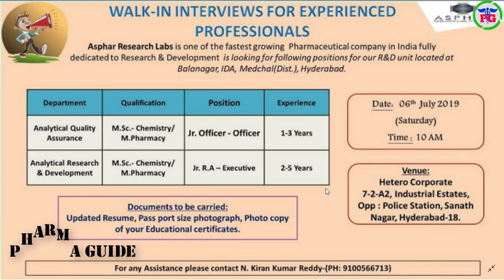PHARMA NEWS #430 | ASPHAR CHEMVEDA MICRO GVK BIO Pharma Jobs For Freshers & Experience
 Google+: goo.gl/C2FVHR
CREATORS CHOICE
My Tripod